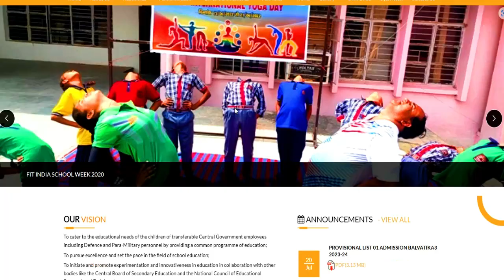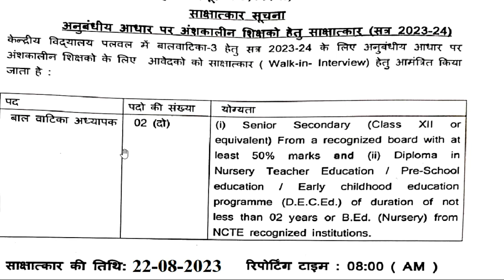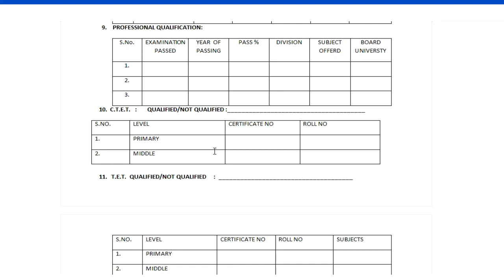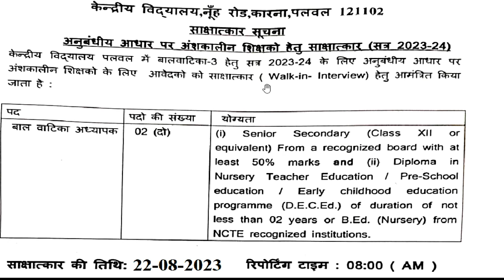KVS balvatika शिक्षक भर्ती NEW NOTICE | salary/qualification | सभी राज्यों से आवेदन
KVS balvatika शिक्षक भर्ती NEW NOTICE | salary/qualification | सभी राज्यों से आवेदन |KVS शिक्षक भर्ती 2023 | PRT PGT POST | no exam | age/salary/qualification | सभी राज्यों से आवेदन |